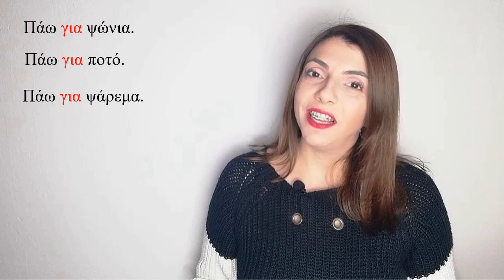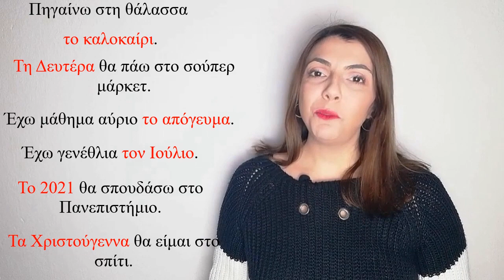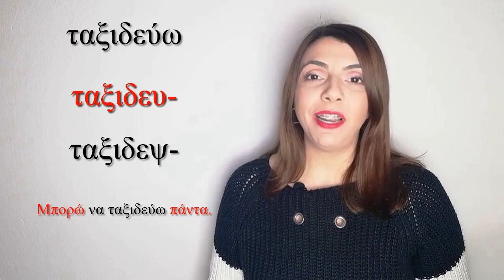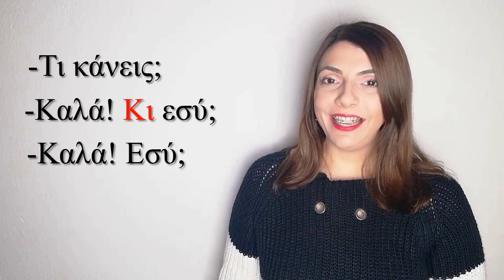5+1 common mistakes in Greek | Try to avoid them| collab with Linguatree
5+1 common mistakes in Greek | Do You Speak Greek? | collab with Linguatree

Είμαι στο σπίτι με ο φίλος μου ή είμαι στο σπίτι με τον φίλο μου;
Θέλω να ταξιδέψω στην Ευρώπη ή Θέλω να ταξιδεύω στην Ευρώπη;

I'm sure you make some of this mistakes in greek.

I'm here to help you to avoid them.

❤️JOIN OUR WEBINARS and learn greek in a community in a very fun and innovative way!

💚Give me the motivation to create more and more free online lessons on Youtube, Instagram and Facebook💚 for everyone who loves greek!
Be my supporter to teach greek to the world!
Also with your support , you help me to improve my video equipment!!